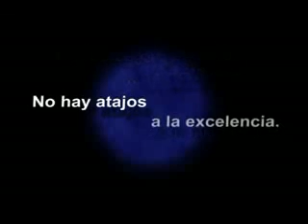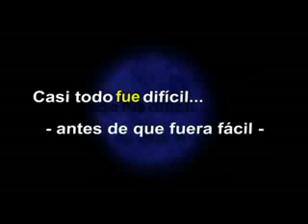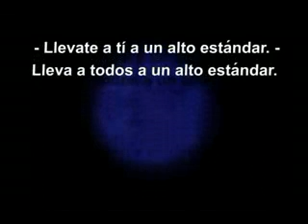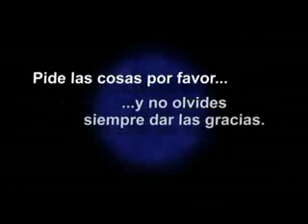Palabras de Liderazgo